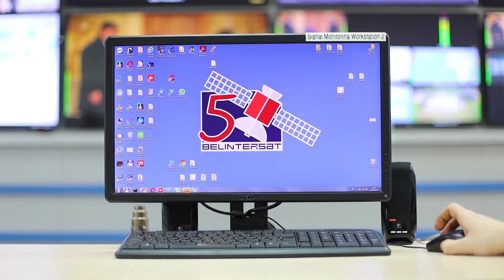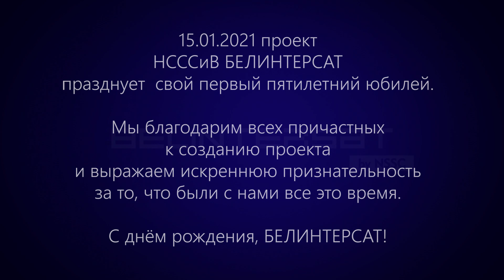С днем рождения, Белинтерсат!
НССиВ БЕЛИНТЕРСАТ празднует свой первый пятилетний юбилей.
Мы благодарим всех причастных к созданию проекта и выражаем искреннюю признательность за то, что были с нами все это время.